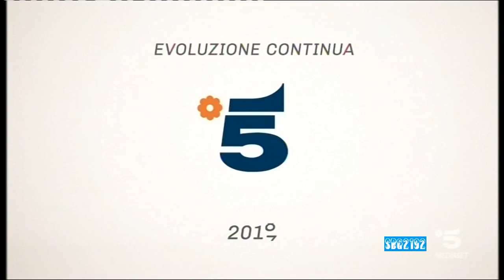Lunedì 16 Aprile 2018 - Canale 5 - Sigle e Raccolta Bumper 2018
Sigle e Raccolte bumper di Canale 5 2018.